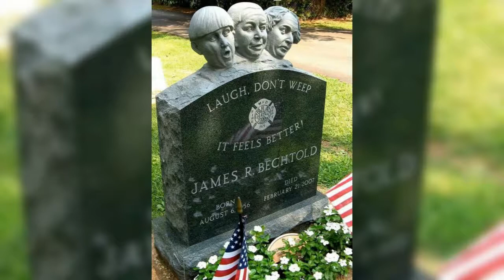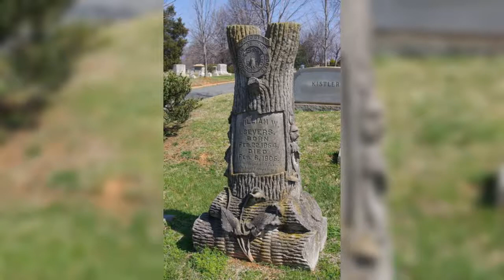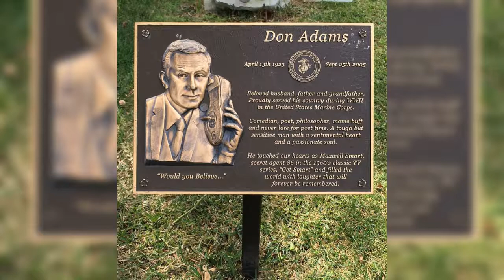Cemetery Remembrance Monuments Angels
Cemetery remembrance monuments & angels. Life can be short. Shorter for some than others. You should never take a day for granted or miss a chance to tell a loved one you love them. Tomorrow is never promised. We all hope to be remembered when we're gone. These are some monuments of peoples loved ones that have chosen for their family members. To keep their memory alive and be remembered 💞. Hope you enjoy🙇‍♀️